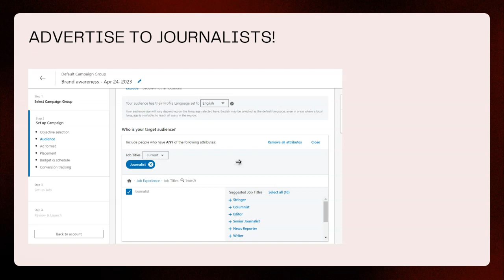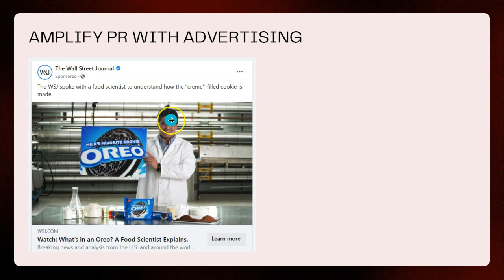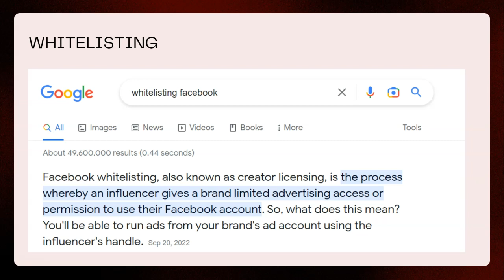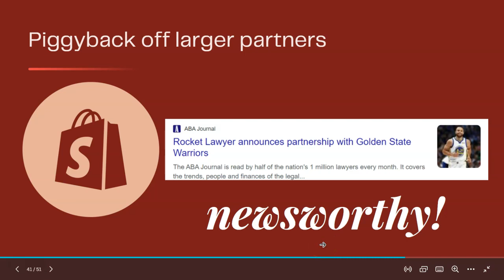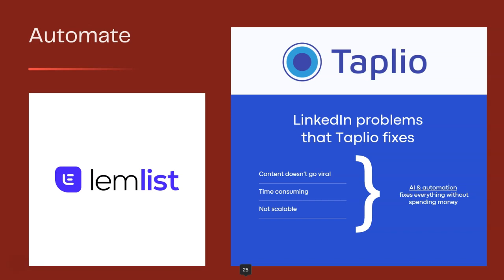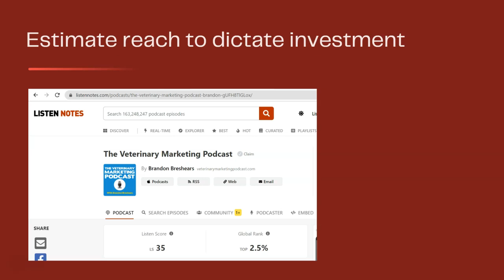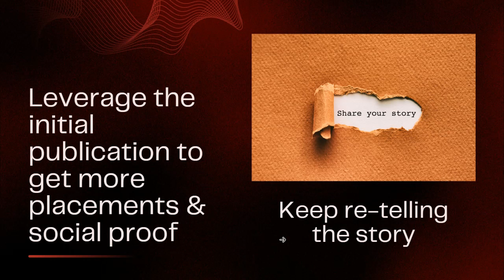PR Strategy for Startups: Tips and Examples in Scaling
In this video, we delve into the key strategies and tactics that can take your startup's PR efforts to new heights. Whether you're just starting out or looking to expand your existing PR initiatives, this ultimate guide will provide you with valuable insights and actionable steps to effectively scale your public relations game. Don't miss out on this opportunity to elevate your startup's visibility and reach a wider audience.

• PR strategy for startups
• PR tactics for startups
• PR for startups
• PR strategies
• PR and advertising
• PR services
• PR 101
• Grow your startup in 2023